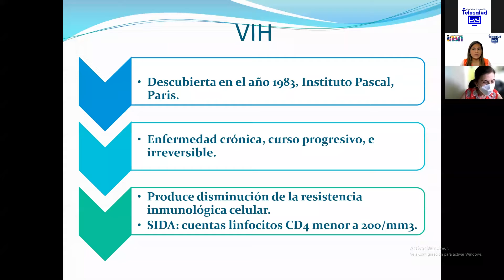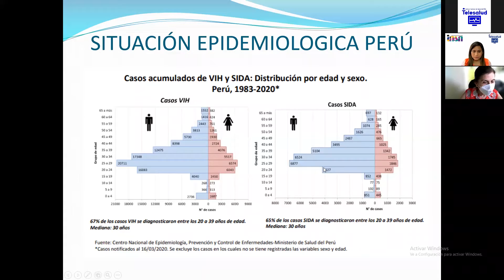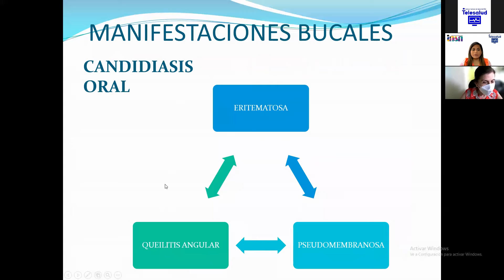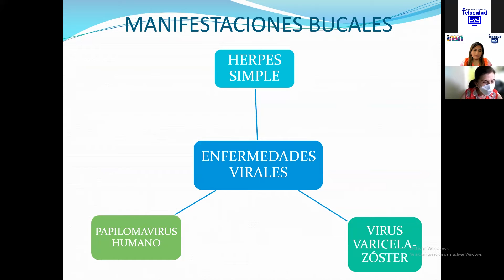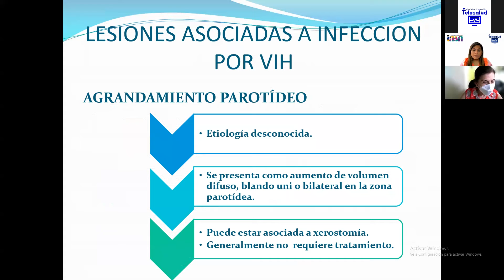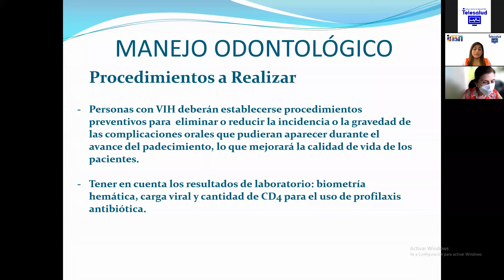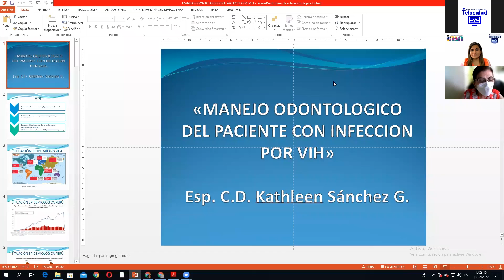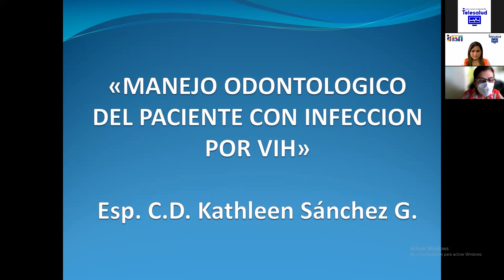Manejo Odontológico en Pacientes especiales VIH - Telecapacitación INSN